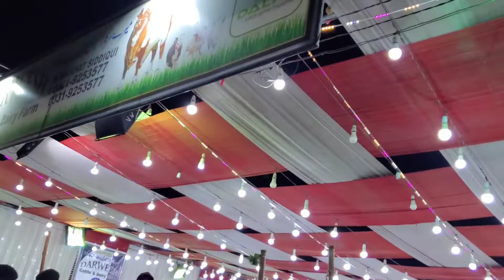Mandi Series Episode 1[Vlog 25]Mandi bohat high hai